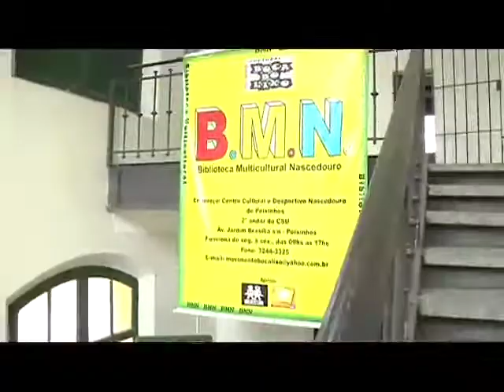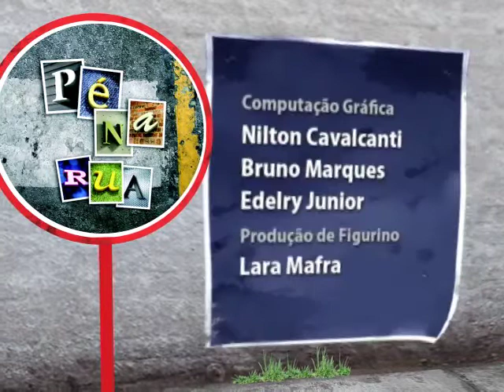Entrevista com Rogério Bezerra no Nascedouro de Peixinhos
Programa 2
Quadro "Bate-Papo" com Rogério Bezerro.